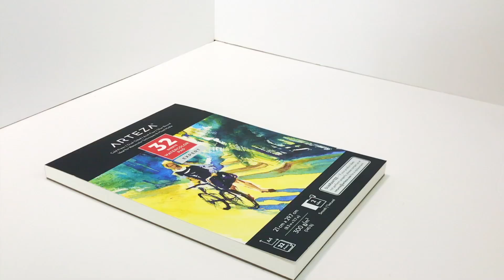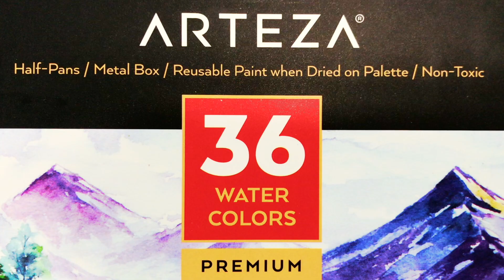Realistic VELOCIRAPTOR Watercolor Painting - ARTEZA Watercolor Paints and Brushes Review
The links below will take you to specific products that I mentioned in this video:

Watercolor Set of 36 Premium Half Pans, Assorted Colors
US:

Water Brush Pens - Set of 6
US:

Watercolor Paint - 60 Colors (60 x 12ml/0.4 US fl oz
US:

Expert Watercolor Pads A4 32 Sheets - Set of 2
EU: